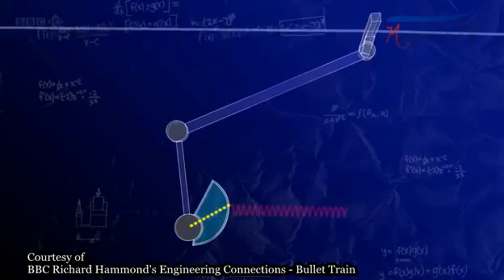The Japanese Bullet Train - High Voltage Electricity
The japanese bullet train is powered by electricity. The voltage is very high, about 25.000 V. So, the engineers have to design the system that make sure the shoepad and the high voltage cable always in contact. A little gap can cause dangerous high temperature plasma. This video explain you how the engineers solve that problem using an easy understanding and simple experiment.

The footage video belongs to BBC Richard Hammond's Engineering Connections and I don'y have any copyright for that.

mechanicalengboy.wordpress.com